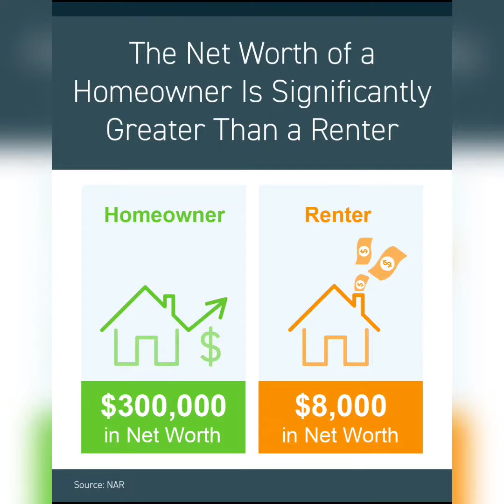Difference between renting and buying a home with Judy Nevarez, REALTOR®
Are you trying to decide if it makes more sense to rent or buy a home today in this market? If so, here’s what you need to know. Let’s connect to go over the real impact of homeownership.

Judy Nevarez
Your Local Real Estate Advisor